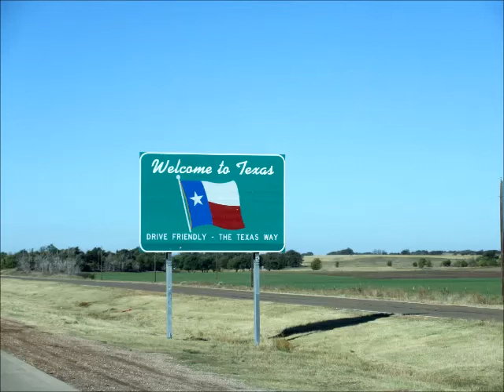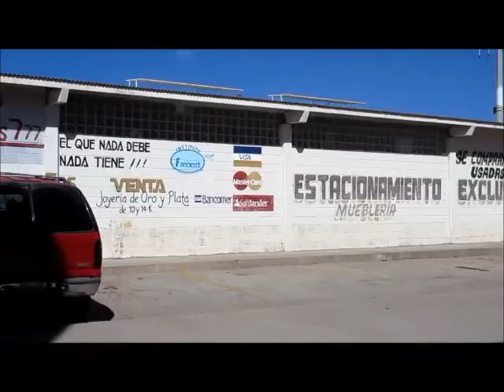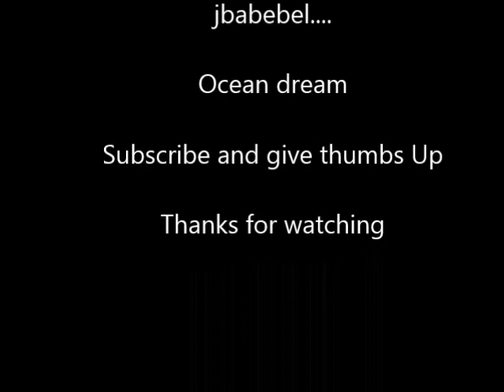Our Adventure Continue...Lunch in Mexico....In the RV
We are having a great time while traveling southwest, We had some problems with the RV going up mts. very slow, We have to get it checked out. The RVer's we have met are so much fun, We had a great time in Pelomas Mexico.